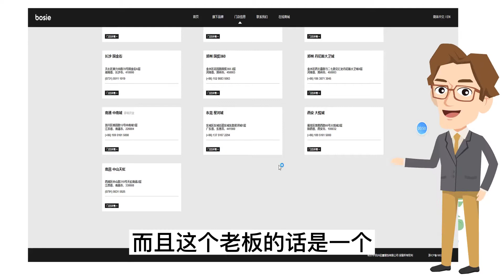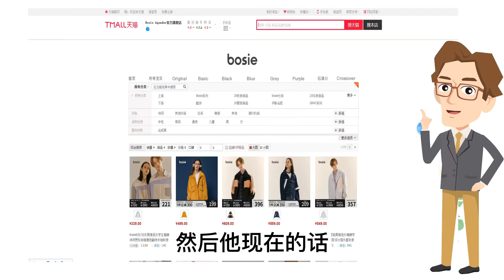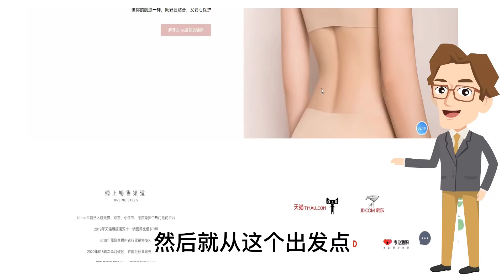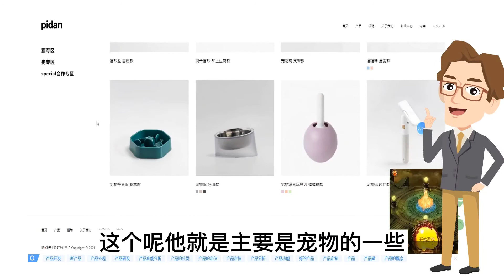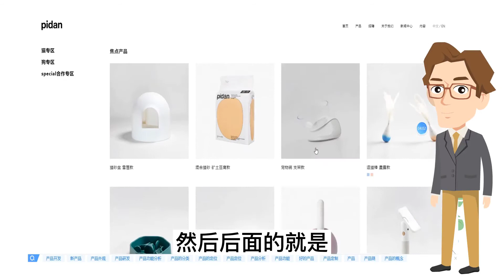新品牌，新电商，新玩法，产值过亿！